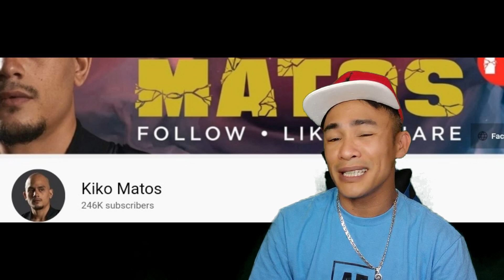BOSS BULLET AT MAMMOTH NAG TAGPO SA AIRPORT!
Angas mo boss bullet ang tunay na mandirigma!

MAP SoberanoTV